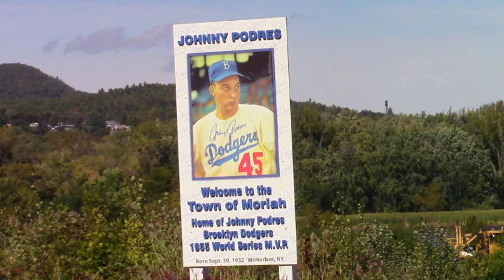My BEAUTIFUL PICTURE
Dedicated to my mother and father, Bev and Bod.  My dad had a birthday in May and passed away in the spring, I think,. Miss both of you.  You would be proud of what I have done for others.  Love your son, Roger.